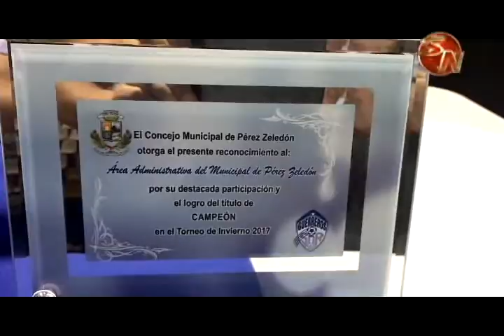Municipalidad declaró hijos predilectos al Municipal Pérez Zeledón